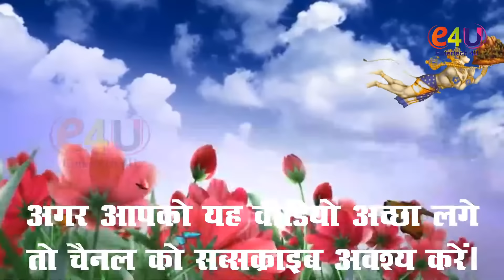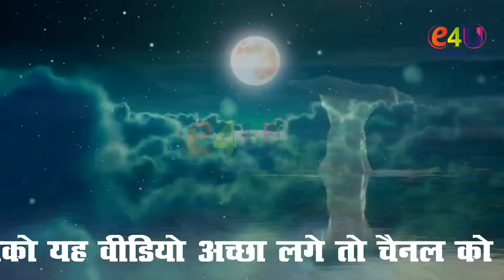New Hanuman Chalisa 2024 | Sankat Kate Mite Sab Peera Full Bhakti Chalisa 2024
New Hanuman Chalisa 2024 - Jai Hanuman Gyan Gun Sagar Full Bhakti Chalisa Download, Sankat Kate Mite Sab Peera

हनुमान चालीसा
दोहा
श्रीगुरु चरन सरोज रज, निजमन मुकुरु सुधारि।
बरनउं रघुबर बिमल जसु, जो दायक फल चारि।।

बल बुधि बिद्या देहु मोहिं, हरहु कलेस बिकार।।

कानन कुण्डल कुँचित केसा।।

कांधे मूंज जनेउ साजे।।

तेज प्रताप महा जग वंदन।।

रामचन्द्र के काज संवारे।।

अस कहि श्रीपति कण्ठ लगावैं।।

लंकेश्वर भए सब जग जाना।।

तुम रच्छक काहू को डर ना।।

जपत निरन्तर हनुमत बीरा।।

सोई अमित जीवन फल पावै।।

असुर निकन्दन राम दुलारे।।

अष्टसिद्धि नौ निधि के दाता।

तुह्मरे भजन राम को पावै।

अंत काल रघुबर पुर जाई।

सङ्कट कटै मिटै सब पीरा।

छूटहि बन्दि महा सुख होई।।

कीजै नाथ हृदय महं डेरा।।

दोहा
पवनतनय संकट हरन, मंगल मूरति रूप।
राम लखन सीता सहित, हृदय बसहु सुर भूप।।

This Video is Full Credit to Ranjan Gaan

[ IMPORTANT NOTICE ] :- These all things are copyrighted. ✅ ALL RIGHT TO ABOVE MUSIC LABEL & NO COPYRIGHTS INFRINGEMENT INTENDED.
Believe Music
On behalf of: Ranjan Gaan